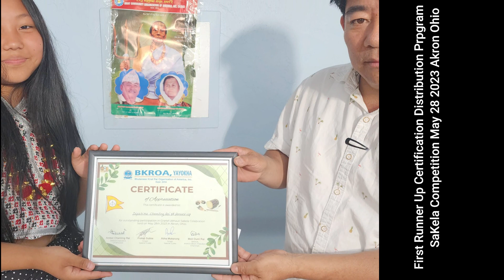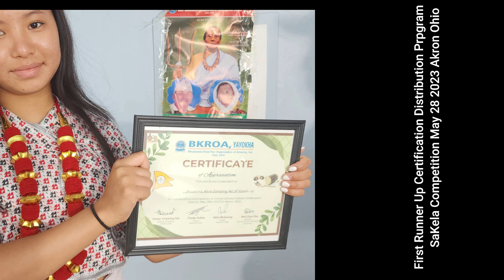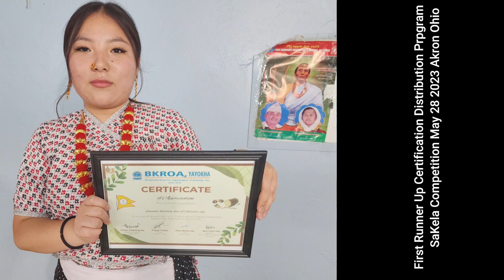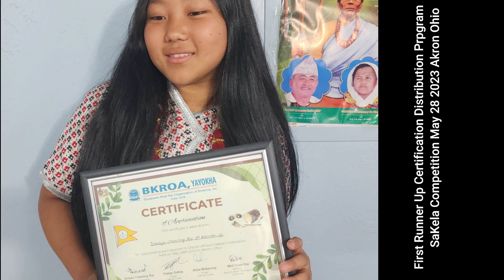uthau Biujhau - New Kirat Song 2023 || Paresh Rai || Torempa Hang || Amber Rai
Lyrics : Amber Rai
Vocal : Paresh Rai
Producer: Kham Maya Rai
Arange :
Studio :
Recordist: